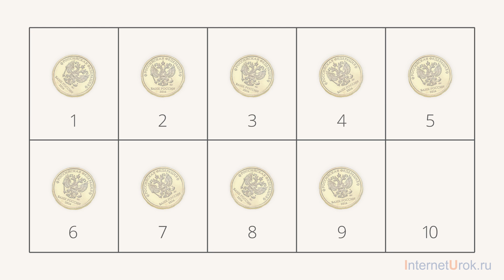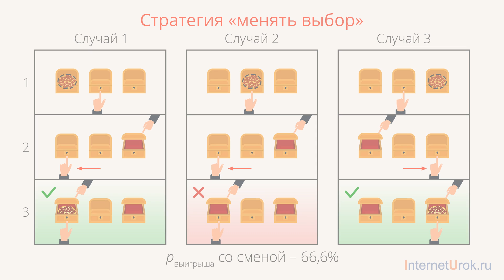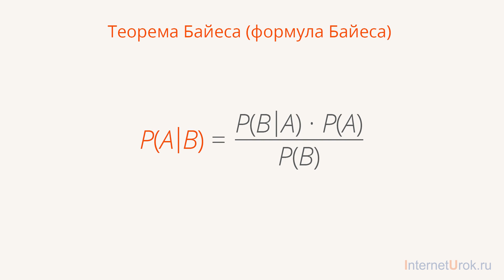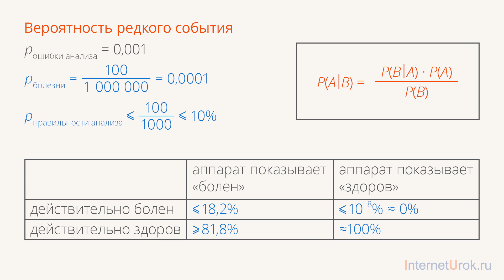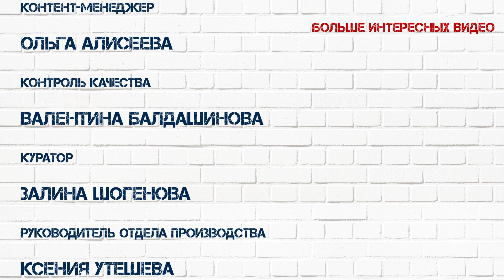Теорема Байеса, или Почему опасно спешить с выводами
Почему люди забывают, что монета ничего не помнит; почему иногда нужно менять свой выбор, чтобы чаще выигрывать; почему не надо спешить с выводами из-за плохих результатов анализов и причём тут теорема Байеса?

Больше видео по школьным темам смотрите на InternetUrok.ru
Домашняя школа — учителя, расписание, онлайн-консультации и многое другое для учебы дома:  home-school.interneturok.ru

Данное видео создано в образовательных целях для портала InternetUrok.ru.
InternetUrok.ru - это постоянно пополняемая коллекция видеоуроков по основным предметам школьной программы, свободная от рекламы.
Видеоролики носят учебный характер, целью которых является улучшение качества  российского школьного образования.